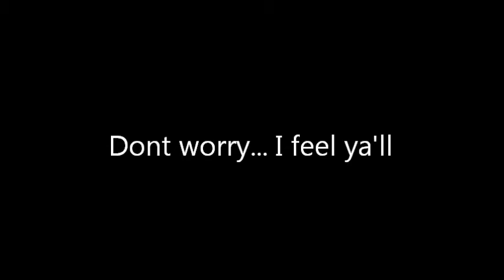NEW EPISODE - Enter our contest (deets below)- September 10! Deleasa News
enter our contest now to be mentioned in the next episode of Deleasa News! and enter